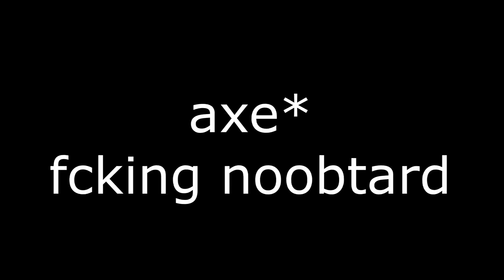Mega Walls #10 | Skeleton Gameplay!! | OP Healthpot Strats!! w/ Turp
Enjoy! :D

►Thumbnail by:
Ess Vision

► Resourcepack:
Sweeni's Prolin Reaper Pack Edit